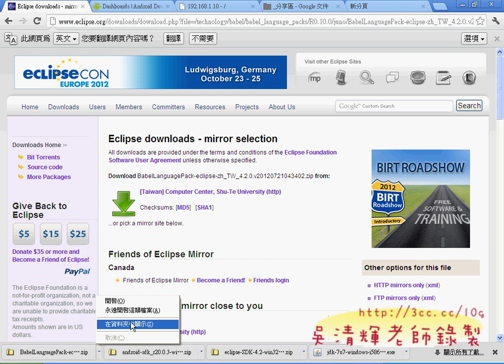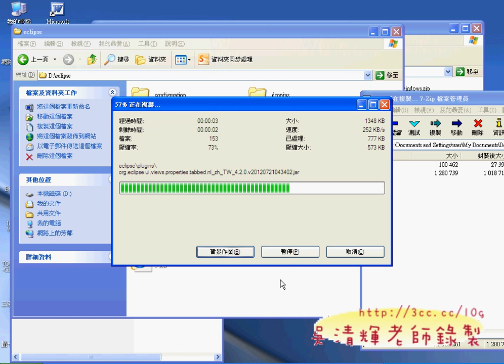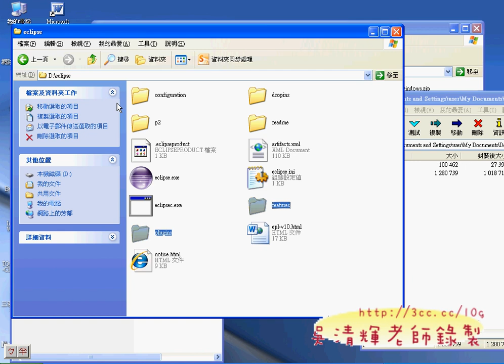ECIPSE中文化與中英文語系切換(Android進階教學 吳老師